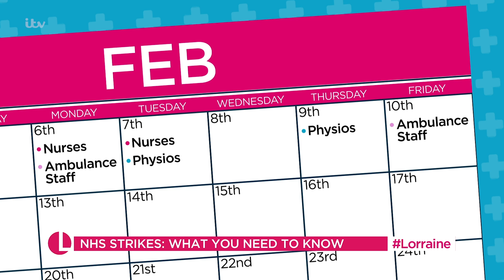Biggest NHS Strikes In History Kick Off Today With Thousands Of Appointments Cancelled! | Lorraine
We're waking up to the biggest strike day in NHS history this morning with ambulance staff and nurses walking out at the same time. Thousands of operations and appointments face being cancelled and a bank holiday-style service is expected. Dr Amir joins us live from his surgery with what we can expect this week, what to do if you're waiting for an ambulance and his must-have advice regarding your upcoming appointments.